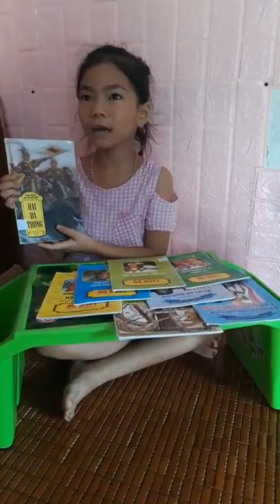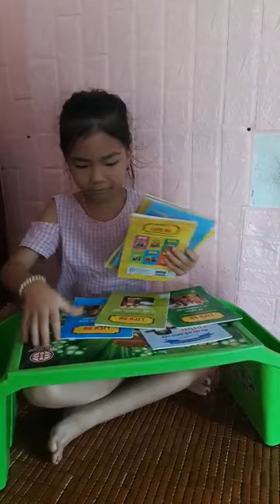A052 - Đỗ Vũ Mai Lan - Hai Bà Trưng